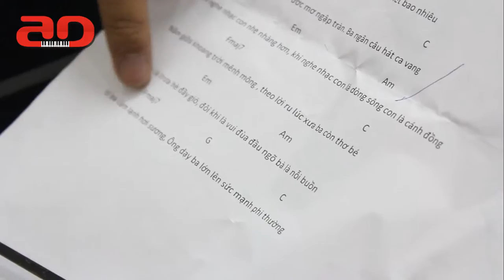Dạy guitar - Lớp guitar cơ sở Thành Công – Đống Đa ngày 27-4-2016